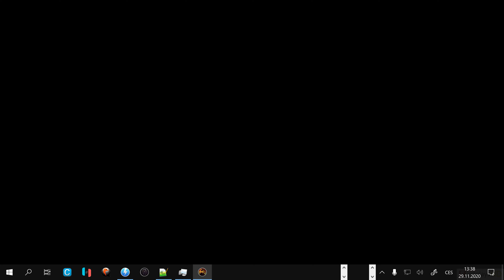The Temple of Elemental Evil (2003) - PC Gameplay 4k 2160p / Win 10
Try these if game is not working:
▪ dgVoodoo 2
▪ DxWnd

The Temple of Elemental Evil is an adventure module for the fantasy role-playing game Dungeons & Dragons, set in the game's World of Greyhawk campaign setting. The module was published by TSR, Inc. in 1985 for the first edition Advanced Dungeons & Dragons rules. It was written by Gary Gygax and Frank Mentzer, and is an expansion of an earlier Gygax module, The Village of Hommlet (TSR, 1979).The Temple of Elemental Evil is also the title of a related 2001 Thomas M. Reid novel and an Atari computer game, and the term is used by fans of the setting to refer to the fictional Temple itself.

The Temple of Elemental Evil was ranked the 4th greatest Dungeons & Dragons adventure of all time by Dungeon magazine in 2004, on the 30th anniversary of the Dungeons & Dragons game.

░▒▓ PC Hardware ▓▒░

CPU: Intel Core i7 8700K
RAM: 32 GB
GPU: GeForce RTX 2080 SUPER
OS:  Windows 10 64bit

░▒▓ Recording HW/SW ▓▒░

Nvidia Share